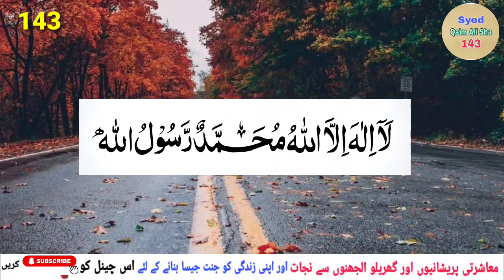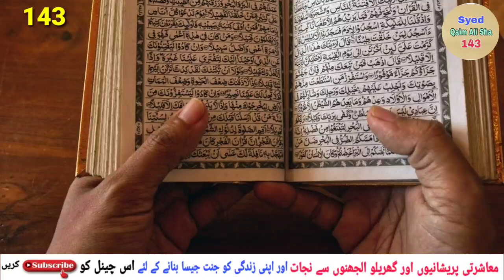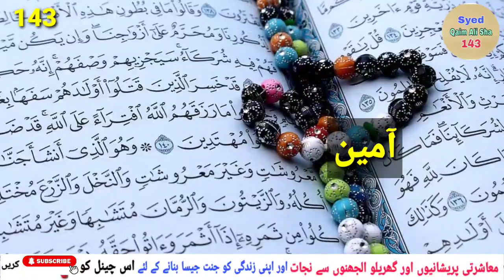Mehboob Ke Tasveer Ka Kamal